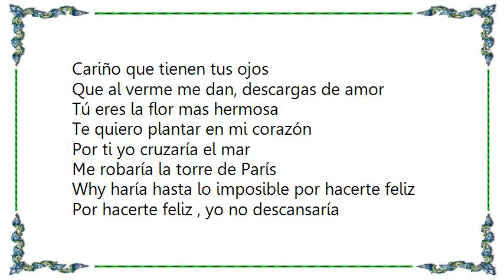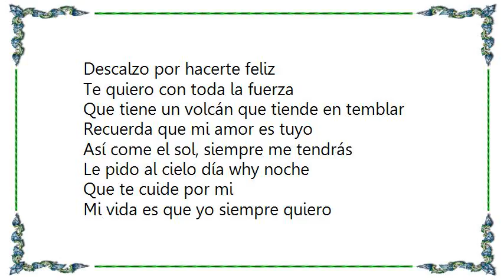La Mafia - Por Hacerte Feliz Lyrics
[Lyrics La Mafia - Por Hacerte Feliz]
Cariño que tienen tus ojos
Que al verme me dan, descargas de amor
Tú eres la flor mas hermosa
Te quiero plantar en mi corazón

Por ti yo cruzaría el mar
Me robaría la torre de París
Why haría hasta lo imposible por hacerte feliz

Por hacerte feliz , yo no descansaría
Why solo por tenerte cerca yo daría mi vida
Por ti yo soy capaz de convertir
El verano en invierno
Si eso ,a ti te hare feliz

Por hacerte feliz me quebraría las piernas
Tratando de brincar mas alto de lo que pedirás
Por ti yo soy capaz de caminar
El mundo entero
Descalzo por hacerte feliz

Te quiero con toda la fuerza
Que tiene un volcán que tiende en temblar
Recuerda que mi amor es tuyo
Así come el sol, siempre me tendrás

Le pido al cielo día why noche
Que te cuide por mi
Mi vida es que yo siempre quiero
Hacerte feliz